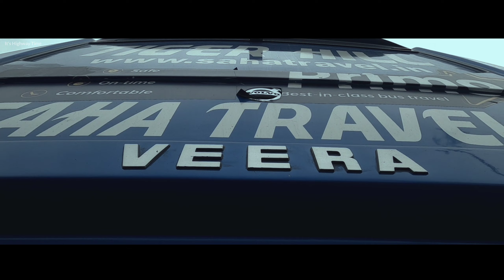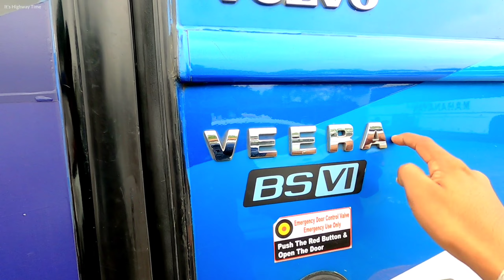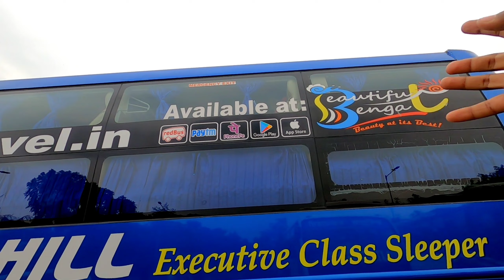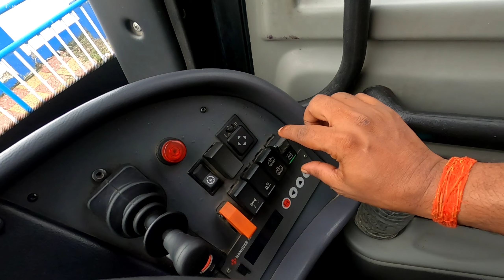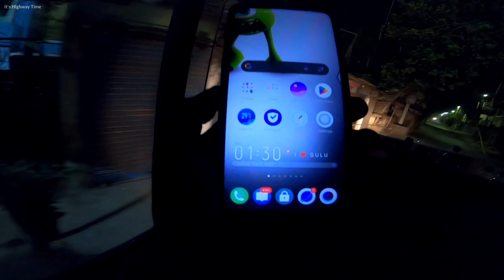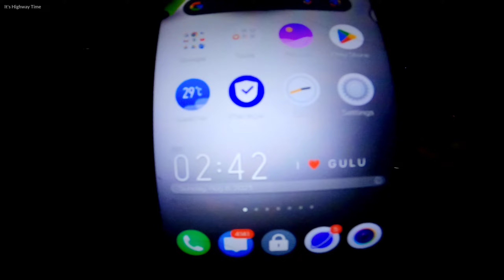Unmatched Comfort! Kolkata To Siliguri Volvo Sleeper Bus Journey | Tiger Hill - It's Highway Time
Today we are going to travel from Kolkata To Siliguri with Saha Travel's Tiger Hill Volvo Sleeper Bus and this is my in-depth bus journey review about it. This route is highly demanding bus route and volvo buses are one of the best option to choose for a comfortable and luxury overnight journey. In this video I'm going to show and explain each every necessary details and also share Kolkata To Siliguri Road Condition 2023.
You can also check my other's Kolkata to Siliguri Volvo Bus Journey Review's

kolkata to siliguri volvo sleeper bus
kolkata to siliguri volvo bus journey
tiger hill volvo sleeper bus
kolkata to siliguri business class bus
kolkata to siliguri road condition
kolkata to siliguri by bus
স্লিপার ভলভো বাসে কলকাতা থেকে শিলিগুড়ি
কলকাতা থেকে শিলিগুড়ি
কলকাতা থেকে শিলিগুড়ি Sleeper ভলভো বাস
কলকাতা থেকে শিলিগুড়ি বাস

Needed Information :-
Departure Time - 6:15 pm from both end (Kolkata/Siliguri)

Fare - Highly Dynamic

Route - Kolkata To Siliguri via